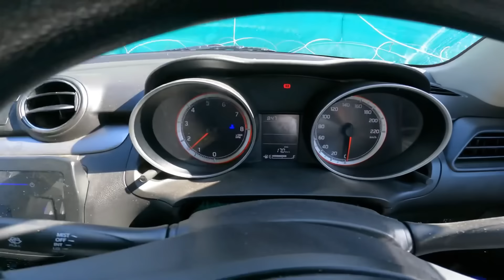Akhir Kya Hua Tha @aamir__majid Aur Humare Beech ?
Ajao sare instagram pe 😍
Accessories
GOPRO HERO 9 AND IPHONE 14 PRO
EDIT: KINEMASTER AND INSHOT